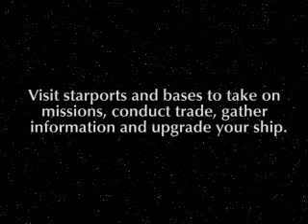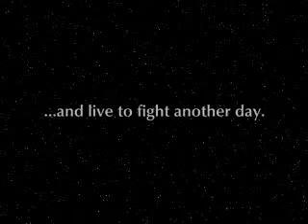Traveller AR - трейлер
Трейлер новой массовой многопользовательской онлайн игры для IPhone Traveller AR. Трейлер опубликован разработчиками к старту открытого бета-тестирования их проекта.